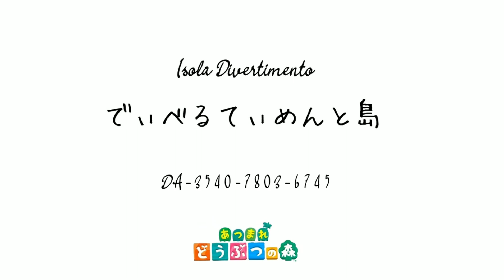でぃべるてぃめんと島 PV No.1【あつまれどうぶつの森】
前々から作りたいと言ってた奴。丁度島紹介動画滞ってたし…←

9月以降のSSやら動画やらを継ぎ接ぎしたものとなってます。なので、以前の動画に出てきたりTwitterで見た事あるような奴も多いです。また、時系列バラバラです。すみません。

お待たせしました！(編集日:12/4)
出演住民たちなどの回数をカウントしてきました～(*’ω’ﾉﾉﾞ☆ﾊﾟﾁﾊﾟﾁ
いくつの場面に写ってるかでカウントしています。間違いがあればコメントください🥺

[プレイヤー]
　  みぃさ　  …20
　  ドラム　  … 3
  ティンパニ  … 3
　マリンバ　… 3
　　ベル　　… 4
　シンバル　… 3
　  コンガ　  … 2

[どうぶつ]
  チャーミー  … 7
　  ピース　  …10
　ビネガー　… 5
　  パティ　  … 3
　  ゆきみ　  … 7
　  やさお　  … 6
　リアーナ　… 3
　  チーフ　  …11
  ヴァネッサ  … 7
　ぺしみち　… 5

[特殊キャラ]
  ゆうたろう  … 1
　とたけけ　… 2
　たぬきち　… 1
　  しずえ　  … 1
パンプキング… 1

※尚、4:19右上周辺(噴水の影?)が不明

そういえば、最近リアルでキャスケット買いました。という、どーでも良い報告をしたかった。

でぃべるてぃめんと島　みぃさ

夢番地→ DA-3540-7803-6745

マイデザイン作者ID→ MA-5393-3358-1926

BGM→ オリジナル曲
※過去に投稿した奴の修正版です

相変わらずの演奏クオリティですが、とりあえずヘッドホン推奨です。それと、他の動画と比べて音量バランスが小さめ&最初めちゃ小さい(←これは多分いつもみたいにペダルの使いすぎの為)ので、そこんとこ注意してください⚠️
今後エレクトーン演奏の音源使う事あれば、もうちょっと何とかならないか模索します…(´－ω－)人